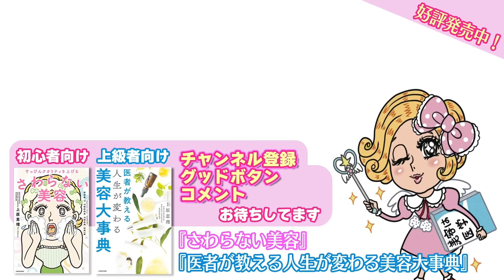＼知らないと老けちゃう？／ 美容の秘訣について解説してみた。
みなさん "ガールズちゃんねる" 👧
通称 "ガルちゃん"をご存知ですか？
いろんなトピックで書き込みができる匿名の掲示板なのですが
美容に関する話題もかなり投稿されています✏️

過去にも一度企画として取り上げましたが
今回は「美容の秘訣」という気になるワードを発見したので
それについてえりりんが解説しています😚

果たしてその美容の秘訣…正しいのか間違っているのか！？
最後までご視聴ください🙌

0:00 オープニング
1:08 美容の秘訣①
3:06 美容の秘訣②
3:56 美容の秘訣③
4:29 美容の秘訣④
4:50 美容の秘訣⑤
5:10 美容の秘訣⑥
5:34 美容の秘訣⑦
6:05 美容の秘訣⑧
7:37 美容の秘訣⑨
8:09 美容の秘訣⑩
8:45 美容の秘訣11
9:06 美容の秘訣12
9:27 えりりんが気になっている美容
10:44 エンディング

東京都港区虎ノ門4-3-10虎ノ門きよしビル2,3階

THE ONE.

えりりん
◇上原恵理Instagram（外科）

はっしー
◇橋本唯Instagram